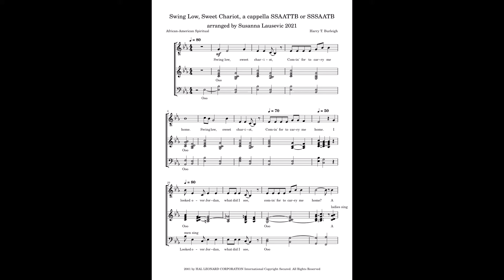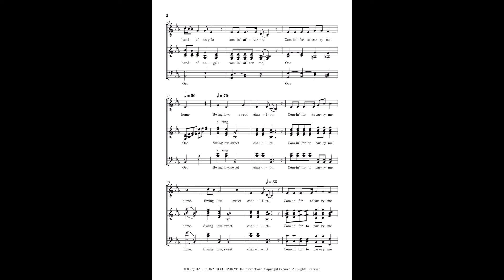Swing Low, Sweet Chariot, a cappella SSAATTB or SSSAATB, cover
fun to sing
Highest note optional for sop is B flat at the end.
jazzy chords
cover

Links to sheet music:
coming soon